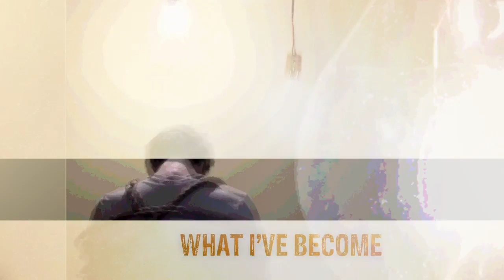Ashes Remain - "What I've Become" Album Interview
Get to know the guys from Ashes Remain as they all talk about becoming a band, writing and recording their album "What I've Become", touring and more.